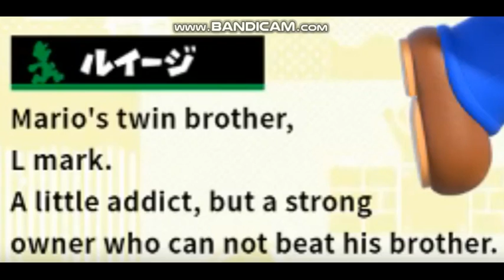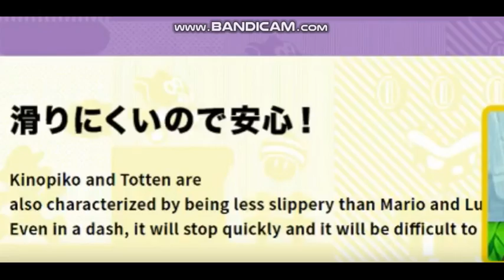New Super Mario Bros. U Translated Guide